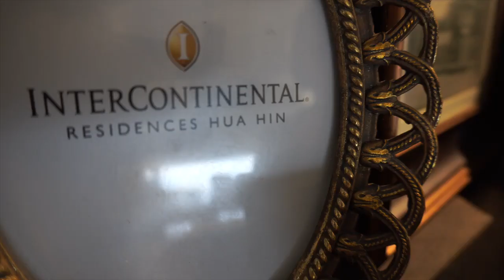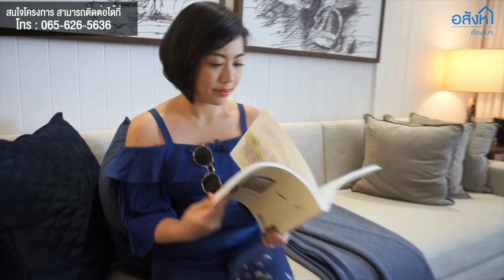คอนโดบนที่ดินพื้นสุดท้ายในหัวหิน ในเครือโรงแรม 5 ดาว (intercontinental residences huahin)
จี๊ปเลือกมาแล้วกับโครงการคอนโดบนที่ดินพื้นสุดท้ายในหัวหิน

Branded Residence ในเครือโรงแรม 5 ดาว

พร้อมรับราคาสุดพิเศษ
เฉพาะลูกค้าจากอสังหาเรื่องจิ๊บๆ

สนใจโครงการลงทะเบียนมาได้เลยค่ะ